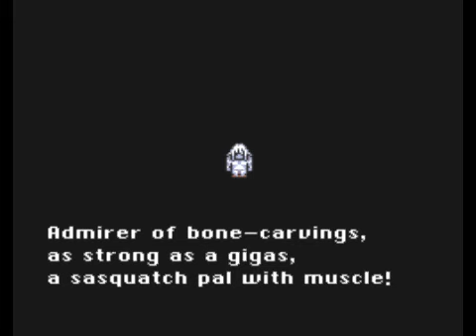Let's Play Final Fantasy VI #72 - Dirty Dancing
In this episode, we are ambushed by a huge monster in the caves behind Narshe.  Afterwards, I decide to take care of a "dirty" problem for an old friend.

Colosseum Checklist:
Bet Pod Bracelet to win Hero Ring from Hemophyte (Edgar)
Bet Ragnarok to win Illumina from Didalos (Edgar)
Bet Gauntlet to win Thunder Shield from Vectagoyle (Edgar)
Bet Thunder Shield to win Genji Shield from Outsider (Setzer)
Bet 30 Ninja Stars to win 30 Tack Stars from Chaos Dragon (Celes)

If you are watching this immediately after uploading, it takes YouTube a little while to finish processing the video for high quality.